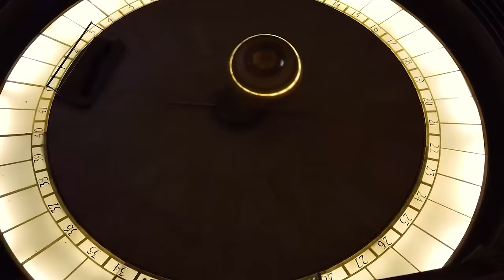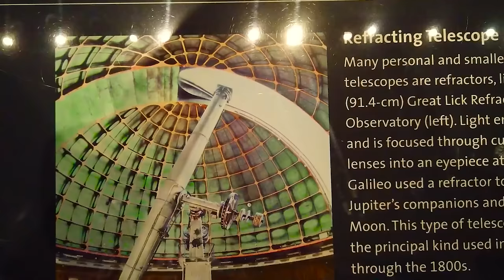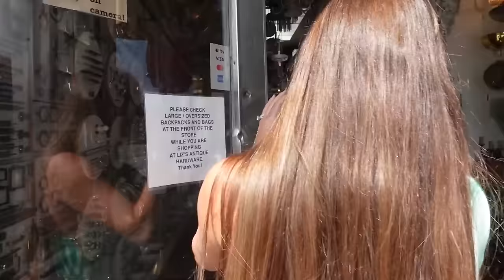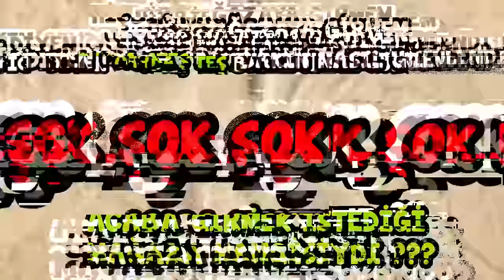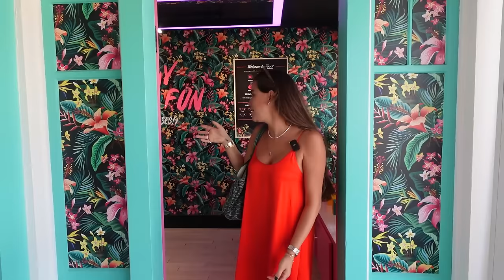Başımıza Neler Geldi? - LOS ANGELES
"Selam arkadaşlar! 🌟 Los Angeles'ın enerjisiyle dolup taşıyoruz! Buğra ile Las Vegas ve Route66 maceralarımızın ardından şimdi de Los Angeles'tayız. Bu videoda sizi LA'nın en güzel yerlerine götürüyoruz. 🌆

✨ Bu Vlog'ta Neler Var? ✨
🔹 Başımıza gelen inanılmaz ve komik anları ilk kez sizinle paylaşıyorum! 😂
🔹 LA'nın en özel köşelerinde benimle birlikte gezin!
🔹 Gözümüze çarpan lüks otomobilleri inceledik! 🚗 Birlikte hangi arabaların bize ne kadar uyduğuna karar verelim.
🔹 LA'deki ultra zengin yaşamı yakından gördük. İnanılmaz villalar, sokaklar ve elbette moda! 💎
🔹 Ve tabii ki, Buğra ile yaşadığımız en özel anlardan bazılarını sizinle paylaşıyorum.

Benimle bu harika Los Angeles serüvenini yaşamak için videoyu hemen izleyin! ❤️🎉